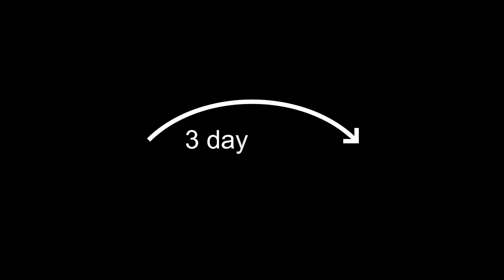3 Wonderful Ideas For Epoxy Resin Lamps | Resin Art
Escape from the Shark after Deep Diving Epoxy lamp design and axe epoxy lamp design vikink queen detailed processing, finally the formation of peace tranquility and deep concept design resin
If you want to buy the products I make, you can visit my Etsy store:
( Woodenrex ) Official Youtube Channel.
Welcome to Woodenrex - Resin Art, where many useful videos for epoxy resin producers and viewers will be quickly uploaded !!!

Woodenrex manufactures Epoxy resin lamp, home decoration, Office decoration and many designs.

We are starting to follow our production of "Easy Construction Epoxy Resin Lamp - Epoxy Resin Night Light from Olive Tree".